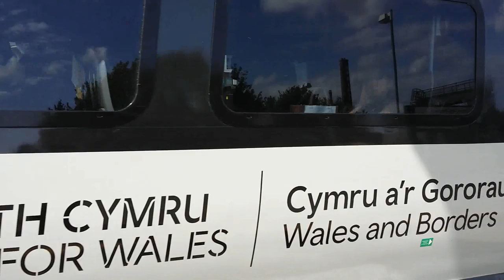Cardiff Central trains August 5th 2019